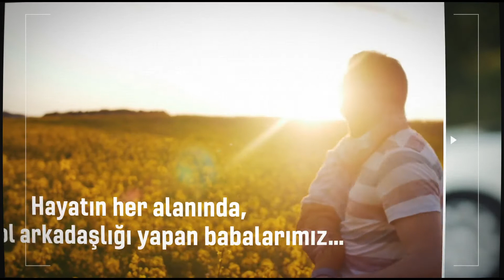Babalar Gününüz Kutlu Olsun!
Hayallerimizi gerçekleştirmek için sevgisini, desteğini, cesaretini ve enerjisini daima bizimle paylaşan babalarımızın Babalar Günü kutlu olsun!